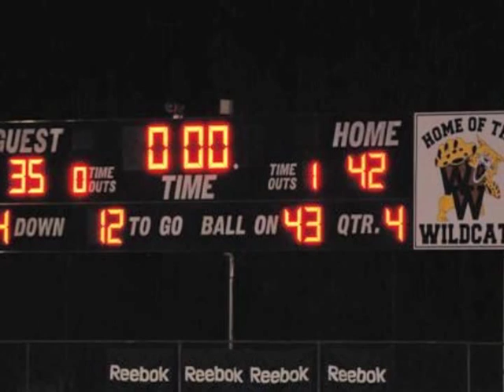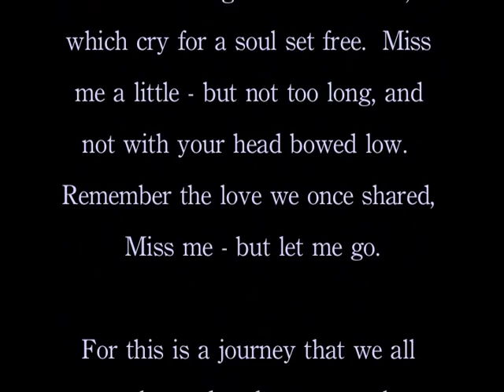In Memory of Coach Earl Goodman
Coach Earl Goodman